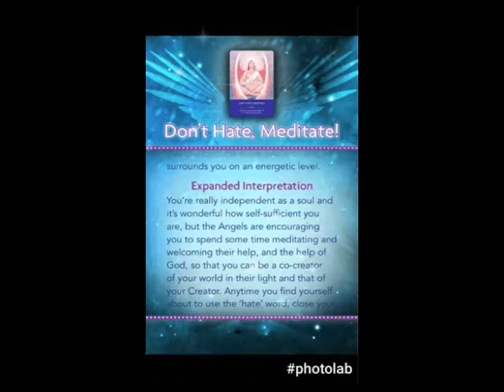Weekly Angel Prayer DON'T HATE, MEDITATE by Kyle Gray 21st-27th May 2017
"DON'T HATE, MEDITATE"  by Kyle Gray

"Thank you Angels for guiding me to love through meditation"

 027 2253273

Hay House
The teachings of Louise Hay and Doreen Virtue
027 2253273